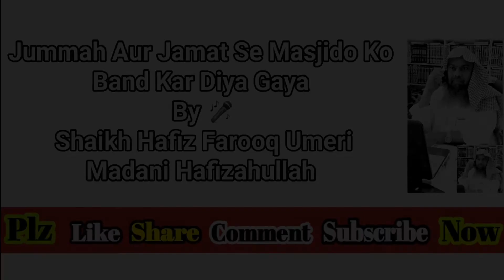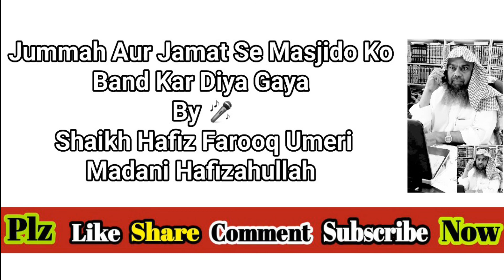Jummah Aur Jamat Se Masjido Ko Band Kar Diya Gaya By Shaikh Hafiz Farooq Umeri Madani Hafizahullah